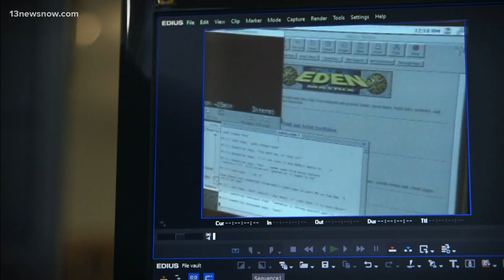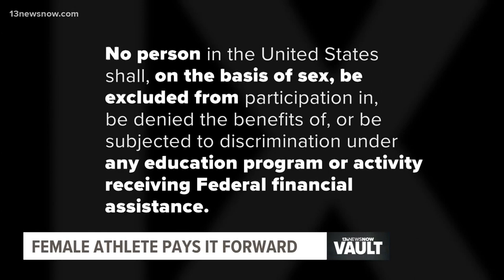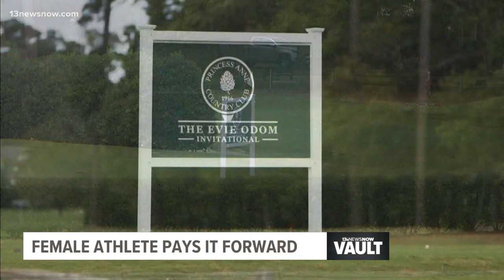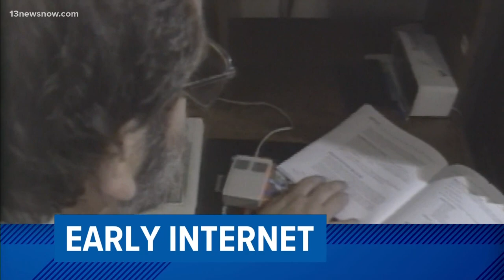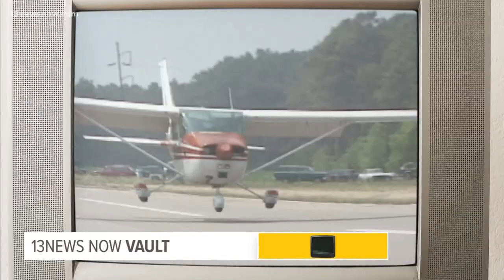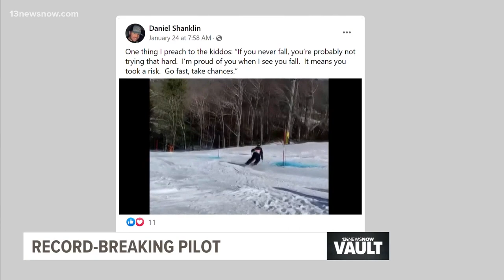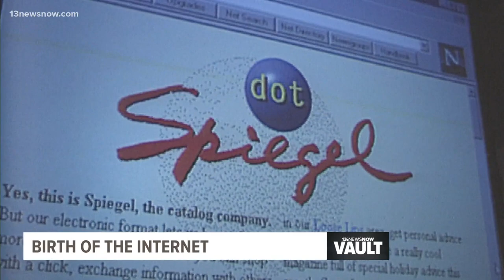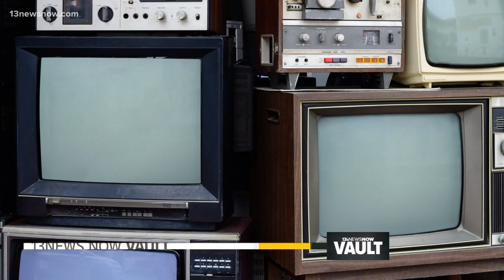13News Now Vault: A Special Presentation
We're all about the "Stories of Now" here at 13News Now. But sometimes, telling those stories means we have to go back in time. That's what the 13News Now Vault is all about. In this special report, anchor Philip Townsend is taking us back 10, 20, 30... even 40 years to see how what happened back then, is impacting us *now.